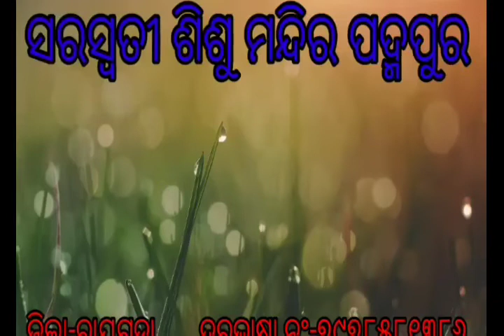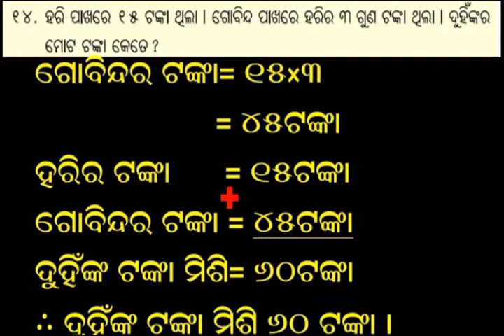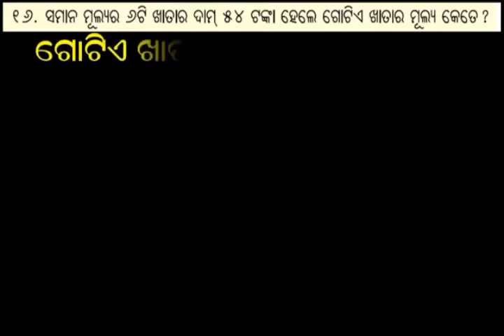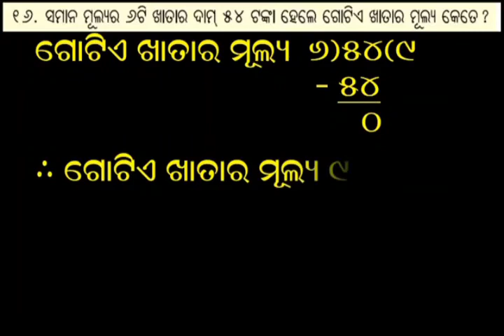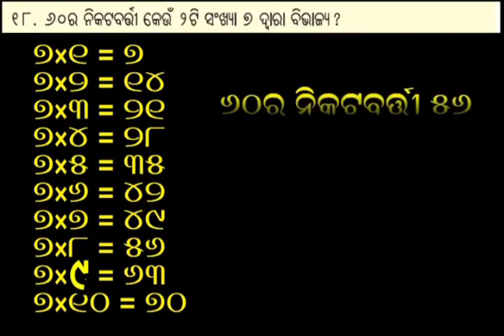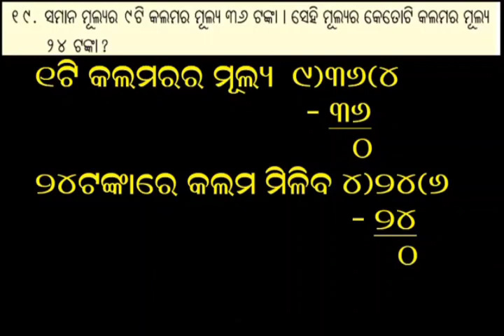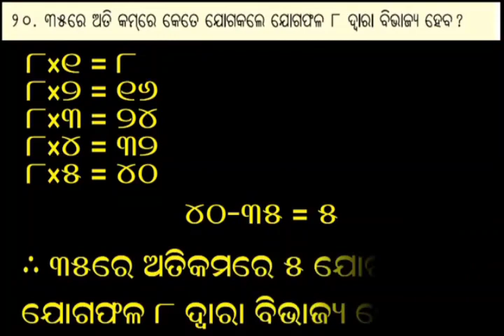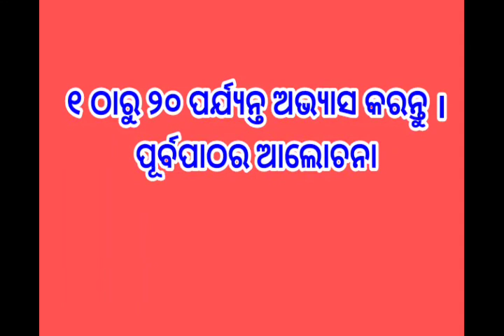୩ୟ ଶ୍ରେଣୀ ଗଣିତ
ପୂର୍ବ ପାଠର ଆଲୋଚନା ୧୧ ଠାରୁ୨୦ ପର୍ଯ୍ୟନ୍ତ ଅଭ୍ୟାସ